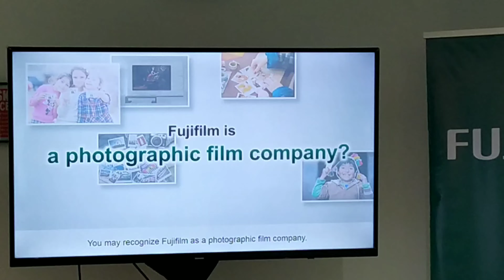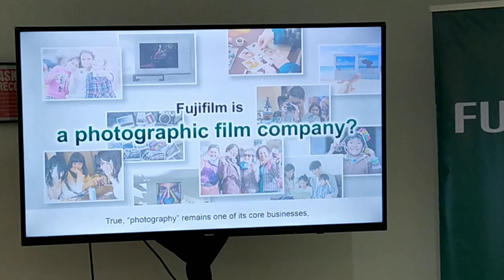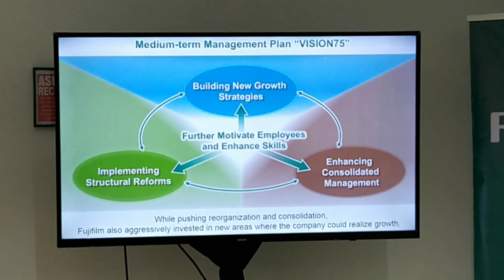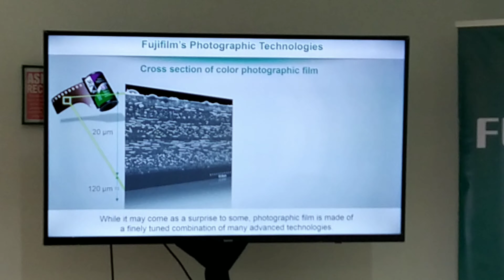Opening of FujiFilm Service Center in CEBU | Inday D Vlogger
As part of of its NEVER STOP global branding campaign, Japanese company FUJIFILM, one of the leading camera and film brands in the world, as they opened its second Philippine office in Cebu City to cater to the growing number of customers in the Visayas region.

FUJIFILM never stops creating and value from innovations. The company is committed to ongoing growth and will never stop evolving.

Daghang Salamat!